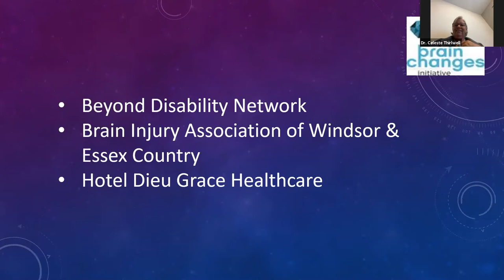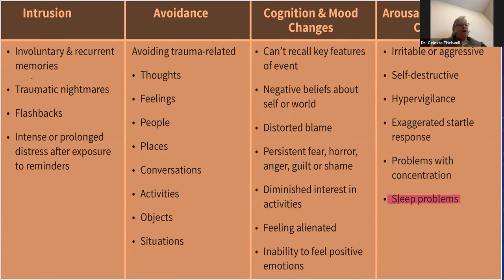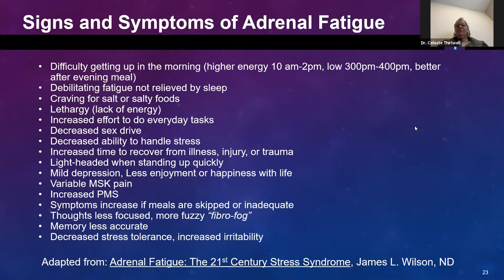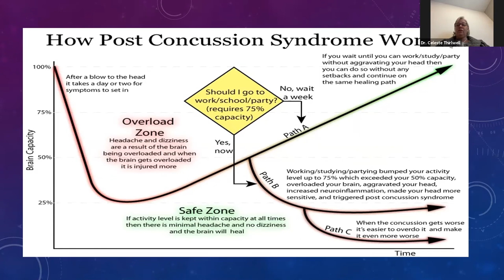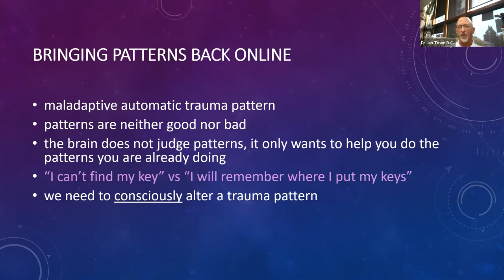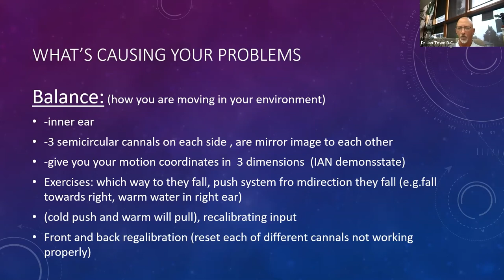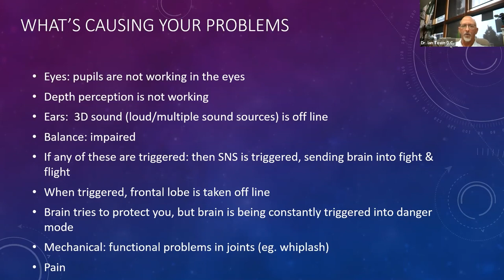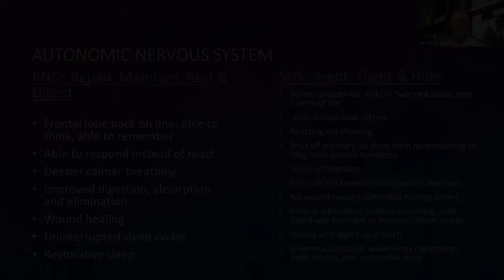Sleep: Dr. Celeste Thirlwell, MD, FRCPC - Lifestyle Approaches for Better Brains and Bodies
Dr. Celeste Thirlwell, MD, FRCPC talks about Sleep for the October 8th seminar of our Lifestyle Approaches for Better Brains and Bodies series.